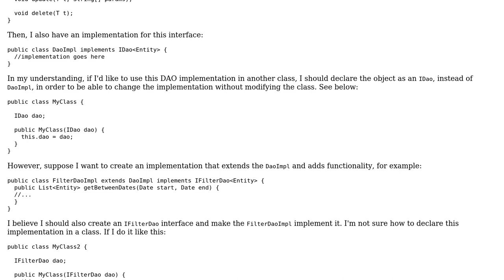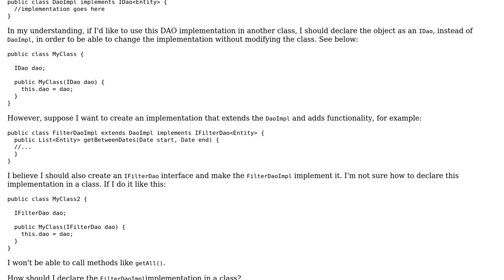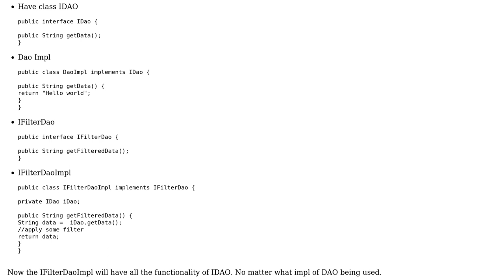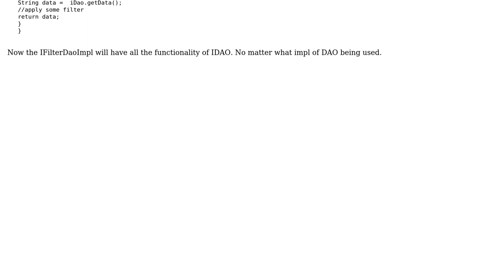Declaring an object that extends a class and implements more than one interface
Software Engineering: Declaring an object that extends a class and implements more than one interface

With thanks & praise to God, and with thanks to the many people who have made this project possible! | Content (except music & images) licensed under CC BY-SA | Music | Images & others | With thanks to user Satish Gupta user Pedro Rates user Maybe_Factor user Kayaman and the Stack Exchange Network Trademarks are property of their respective owners. You are responsible for your own actions.